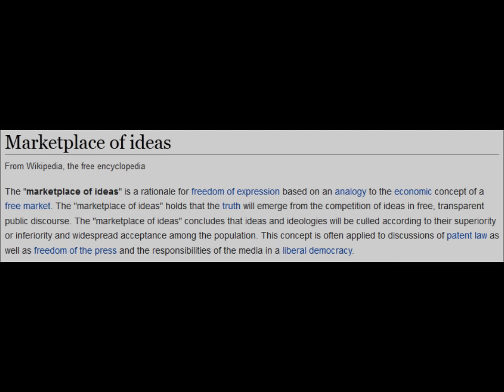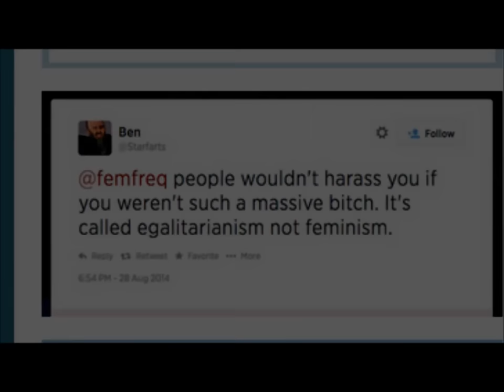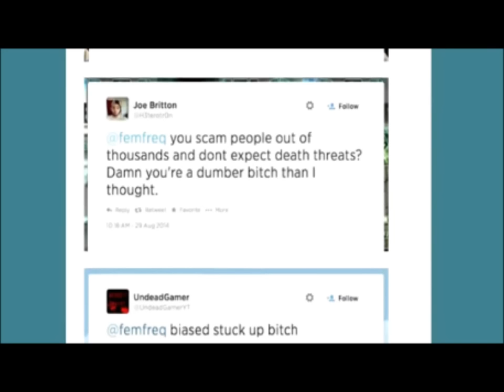Thunderf00t and the marketplace of ideas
Discussing my position on the supposed free marketplace of ideas, with particular relation to youtube.
Suffice to say I don't believe that a free marketplace of ideas exists, nor do I think that a popularity contest held in front of an audience of laymen will ensure that the best idea wins through.